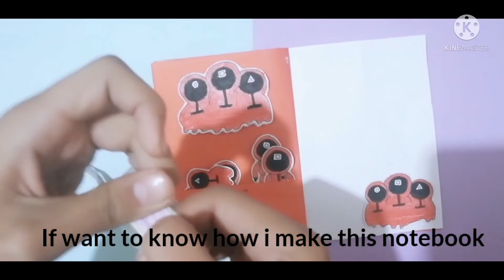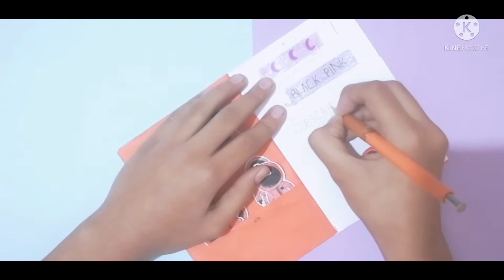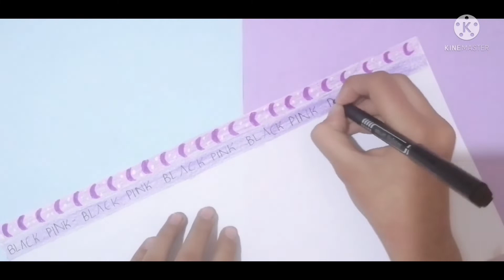how to make washi tape without double sided tape | diy washi tape | recreating tonni art and craft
In this video I will make a washi tape without double sided tape.

If you want video on DIY and Journaling just let me know in comment section ☺️ ☺️ ☺️ ☺️

ANNOUNCEMENT 📢
I will instantly make a video on giveaway when my blog is 500 subscribers will complete.

diy washi tape without double sided tape
how to make school supplies
how to make cute notebook
how to decorate pencil
how to decorate pen
asmr journaling
journaling in my 6 ring binder
journal with me
journal in my 6 ring binder
stationery haul
recreating tonni art and craft
recreating tooni art and craft
@tonni art and craft
stationery unboxing
asmr stationery unboxing
uni fun art
UNI FUN ART